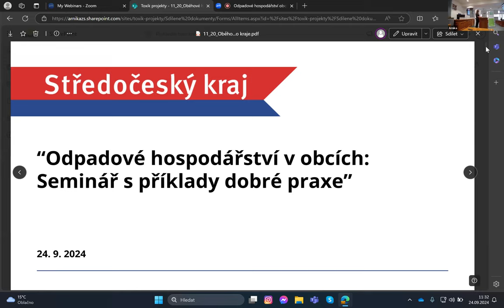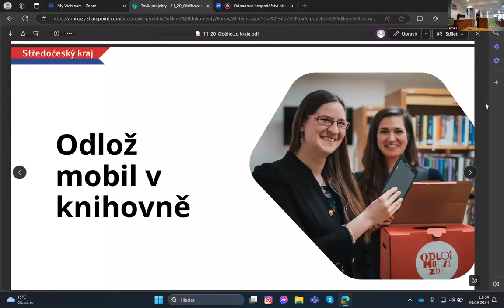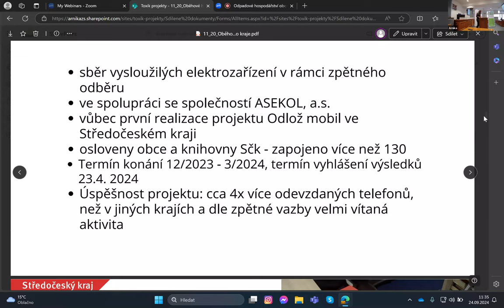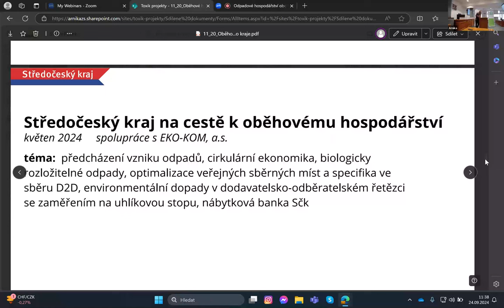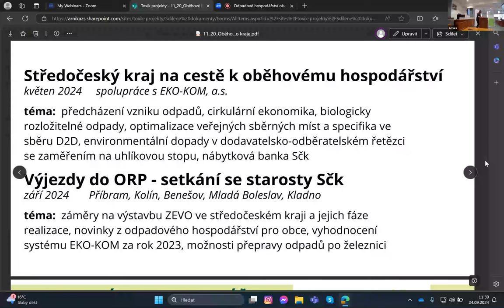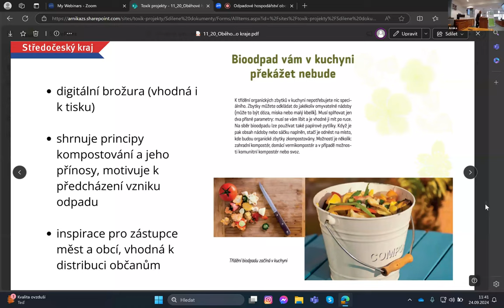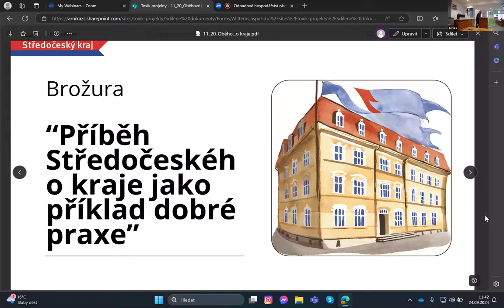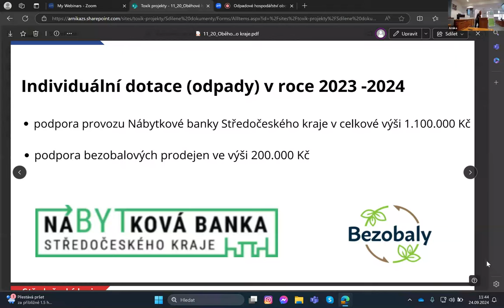Seminář Odpadový Oskar: Oběhové hospodářství Středočeského kraje; Betty Crhová, STK